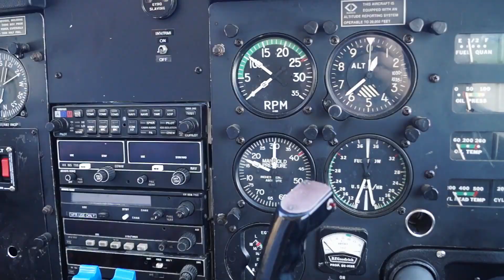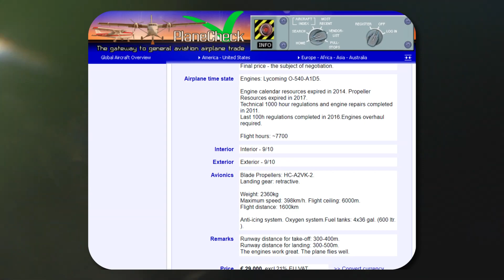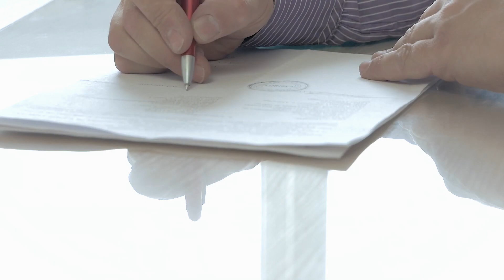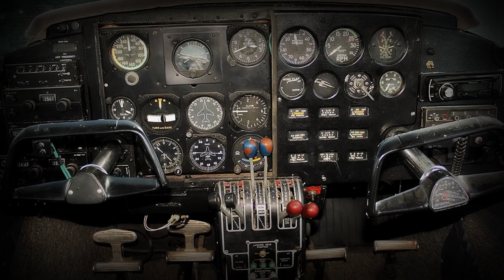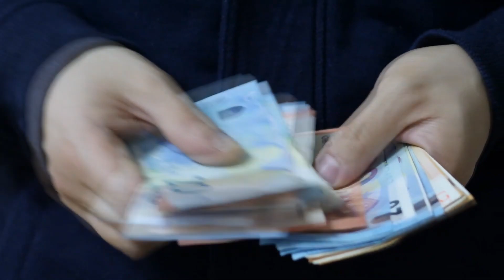Dingusi Lietuvos skrydžio įgula: Neatskleistos paslaptys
Prieš savaitę iš Lietuvos be pėdsakų pakilo paslaptingas Lietuvoje registruotas lėktuvas Piper PA-23-250 Aztec. Po kiek laiko jis buvo rastas apleistas sename Bulgarijos oro uoste. Įgula neidentifikuota ir nebuvo rasta. Bulgarijos mafija ar Rusijos šnipai?

♪ Muzika: CO.AG Music - A Nation On The March